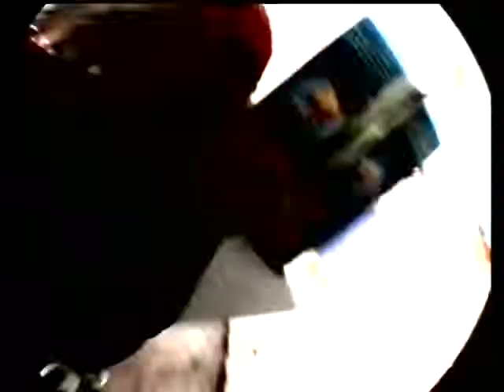Dont Stop - Prezioso (1995)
Per noi tutti gli amanti della Dance anni 90!

Se vi piace il contenuto di questo canale, sostenetelo semplicemente abbonandovi, mettendo mi piace e condividendo!!